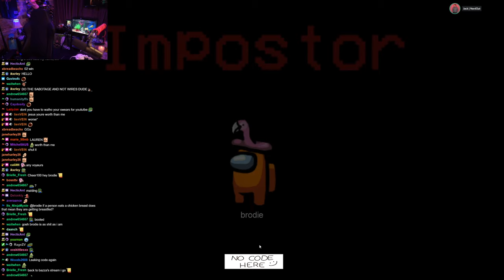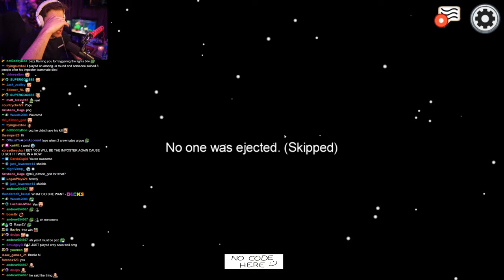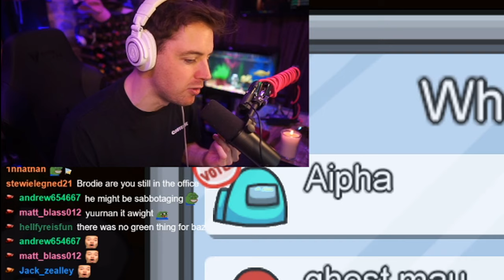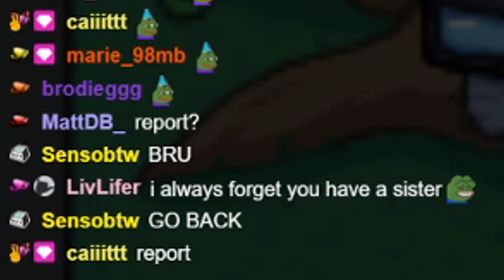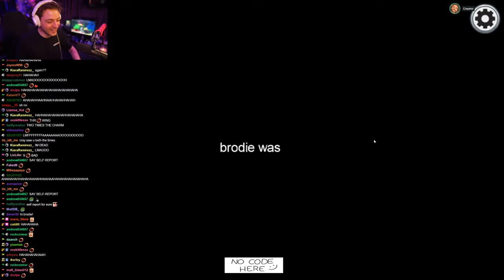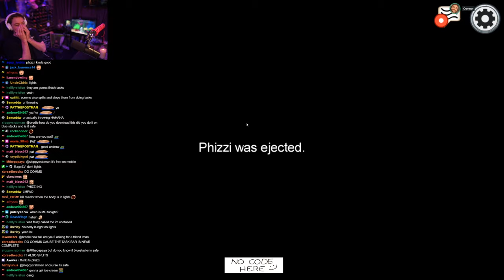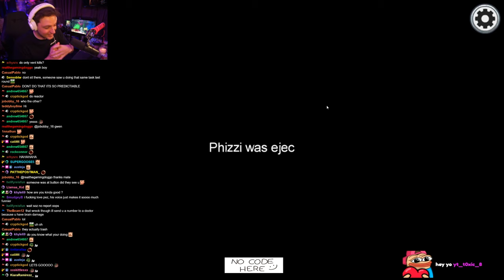I get my revenge! | Among Us w/Crayator, Loserfruit, BazzaGazza and more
Another session of Among Us comes around, much like last time there is a lot of yelling and blind accusations thrown, but this time the tables have turned... Enjoy!

Edited by the brilliant Dedicated Duck